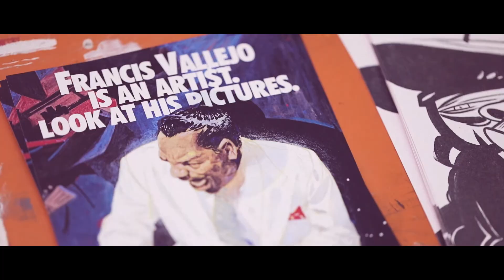Watch Me Work: Francis Vallejo, Assistant Professor, Illustration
Vallejo’s focus is sharp, his manner is relaxed and his dedication to craft is real. But he doesn’t get so bogged down with labels. His CV is replete with commercial clients across industries on the one hand and art exhibitions on the other.